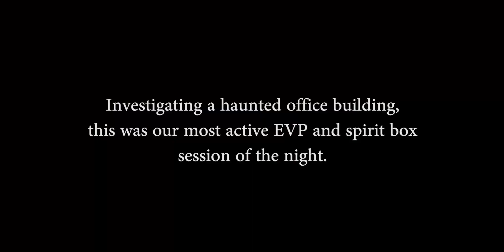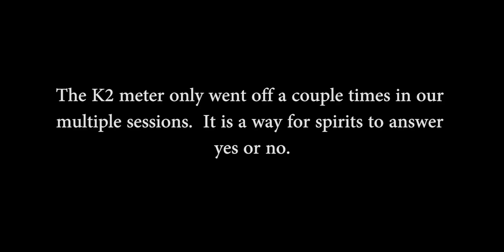SCARY EVP SESSION! Ghost hunting in Florida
NEW ANYTHING STRANGE MERCH!!
Support us and buy a t-shirt or coffee cup!

This was our most active EVP and spirit box session in a night of investigating a haunted office building in Jacksonville, Florida.

In this EVP session we got the name Brian multiple times. After the K2 meter didnt blink for over an hour, it immediately lit up twice withing seconds after us asking it to. We finally ended the session after the spirits answered our final question.

Interested in ghost hunting? Here is the equipment we used on this investigation:

1. Audio Recorder

2. EMF Detector - (K2 Meter)

3. Spirit Box - P-SB7

4. Night Vision Cameras
Bell and Howell
Canon XA10 (PRO CAMERA)

6. Carrying Hard Case

7. OUIJA BOARD